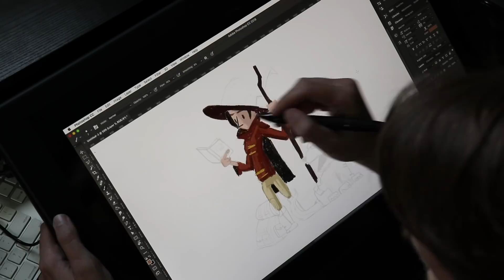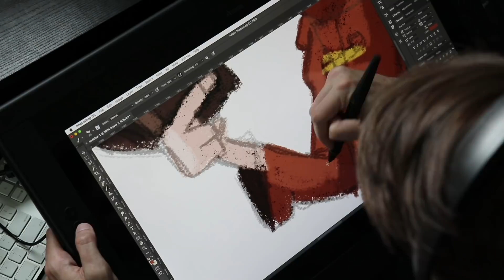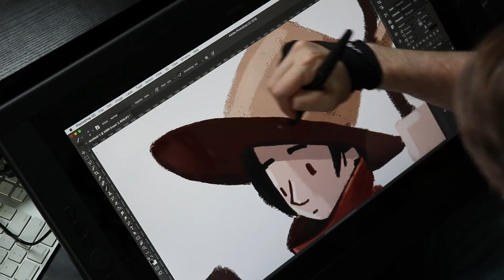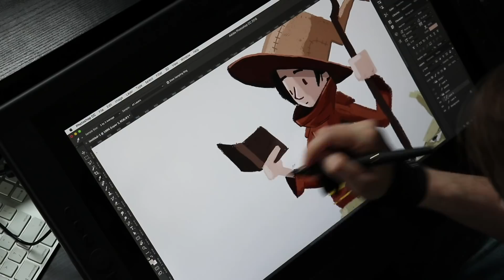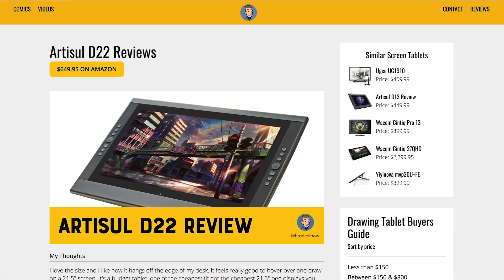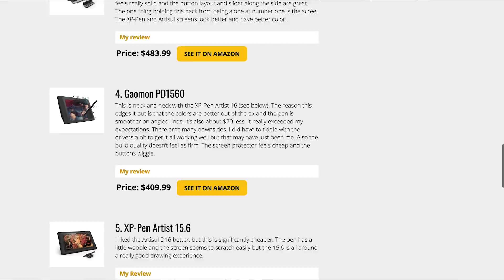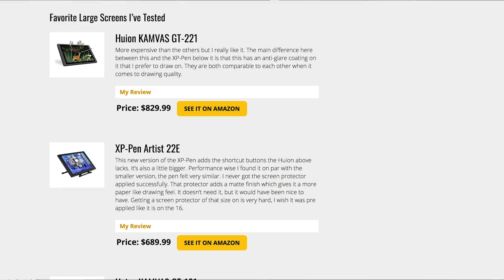Artisul D22 Review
The new Artisul is out and it's their largest pen display ever at 21.5" I loved the other Artisul drawing tablets, how does this one stack up? Lets find out. This tablet was provided by Artisul for this review.

TEACHING ZOMBIES ADOBE ILLUSTRATOR COURSE